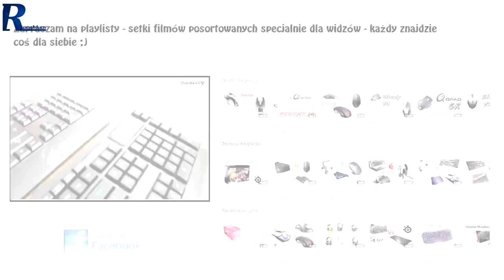SteelSeries Apex M800 - prezentacja podświetlenia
Najlepsze ceny prezentowanych sprzętów sprawdzisz poniżej:
WARTO ZAJRZEĆ
Najlepsze ceny
SPRAWDŹ